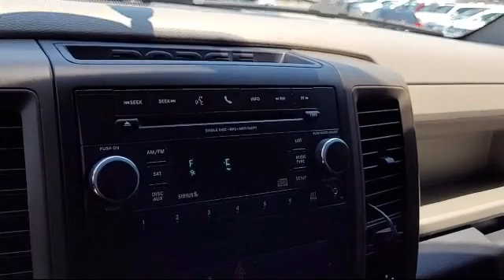2012 Ram 1500 Express San diego El cajon La mesa Escondido Ocean side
2012 Ram 1500 Express Stock Number: 17374 Vin:1C6RD6KT0CS207896.

Legacy Cars
670 El Cajon Blvd.